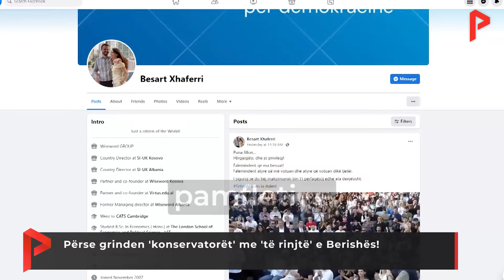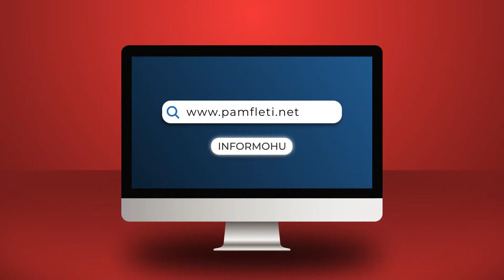Përse grinden 'konservatorët' me 'të rinjtë' e Berishës!